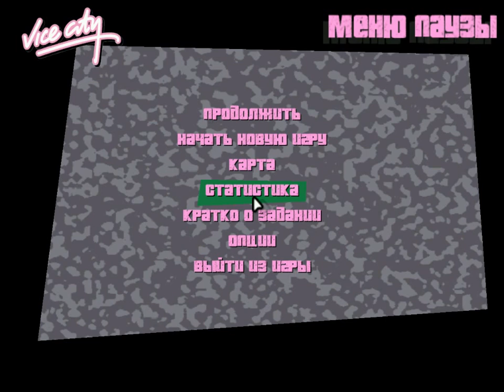В стиле РЕТРО... GTA Vice City